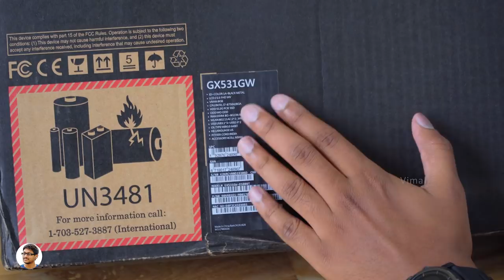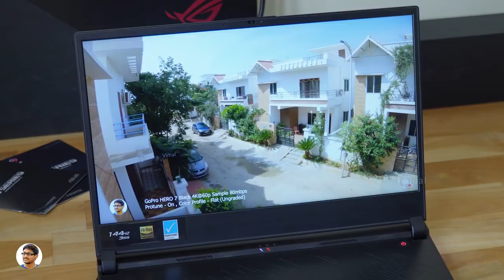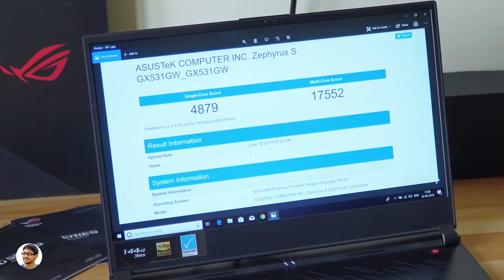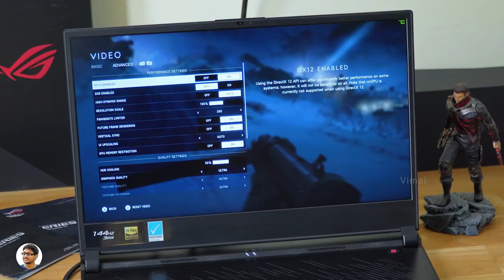My New MOST POWERFUL & Ultra Slim Gaming Laptop...🔥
Most Powerful & Ultra Slim Gaming Laptop with RTX 2070 India 2019 | Most Powerful Gaming Laptop I've used till now | Gaming Laptops with RTX 2070 India 2019 | Best Laptop for Gaming India 2019